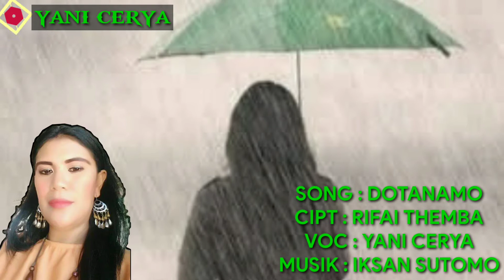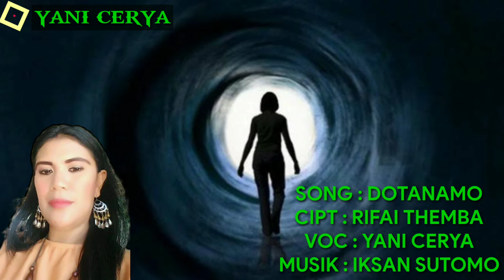DOTANAMO (KEHENDAKNYA) CIPT: RIFAI THEMBA VOC.YANI CERYA Arr music IKSAN SUTOMO